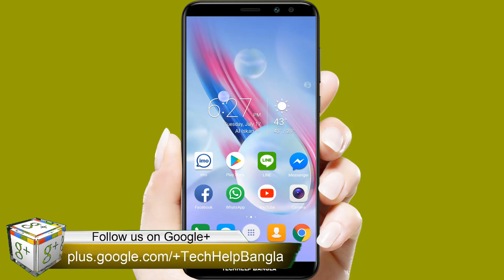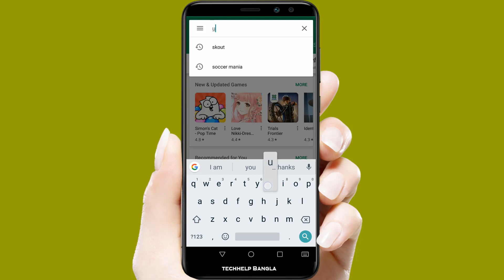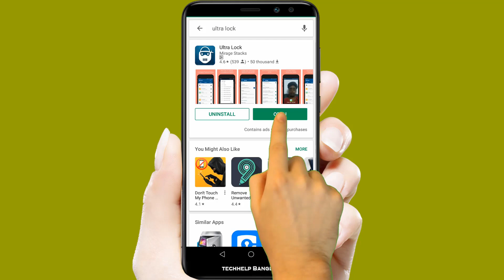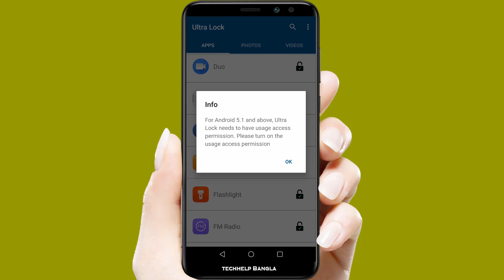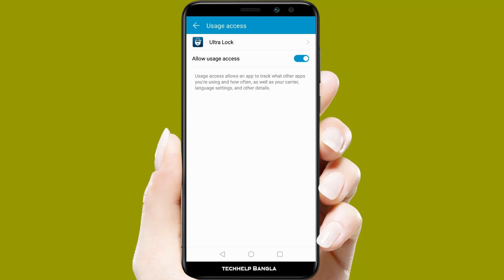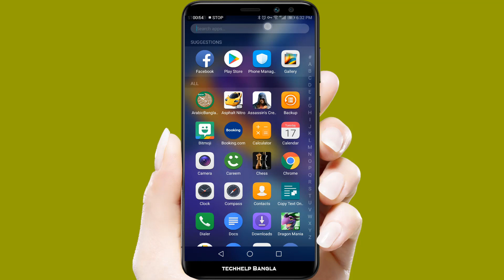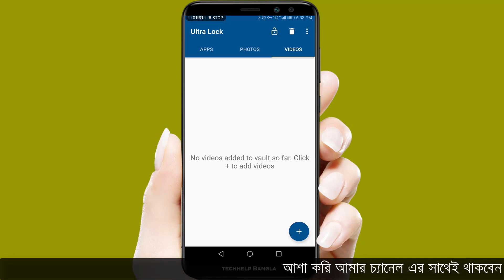আমার দেখা সবচেয়ে BEST লকার অ্যাপস | Best App Locker for Android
All of the App Lock applications provide just PIN and Pattern lock options to lock your apps. Most of the time, our friends and colleagues can guess our PIN or Pattern by peeping over our shoulder for few times. Is your friends, colleagues and family members guess your PIN number frequently? We provide the Ultra Lock app to solve your problem.

Apart from PIN and Pattern lock option, Ultra Lock provides the following unique lock options,

★ Hours and Minutes PIN: This option sets the current hours and minutes as your lock screen PIN. For example, if the current time is 10:50 AM, then your lock screen PIN will be 1050. Since hours and minutes in the mobile changes on every minute, your PIN will also change on every minute. The best part is, you needn't remember the ever changing PIN number.

★ Date and Month PIN: If you don't want to change your lock screen PIN number to every minute, you can make use of the Date and Month PIN which changes to your lock screen PIN to current Date and Month. For example, if the current date is 05/06/2018 in DD/MM/YYYY format, then your lock screen PIN will be 0506. On the next day, the PIN will be 0606.

★ Battery and Battery PIN: Battery and Battery PIN will set your lock screen PIN as the current battery level in your mobile. For example, if the current battery level is 50% then your lock screen PIN will be 5050.

Apart from them, Ultra Lock provides the various combinations of the Hours, Minutes, Date, Month and Battery level such as Minutes and Date PIN, Month and Minutes PIN, Hours and Date PIN, Minutes and Battery PIN, etc., Using them, will make it tough for others to guess your App Lock password.

Other Cool Features in the app,

★ Time-Based Lock: You can enable or disable the lock for a particular set of apps based on the time. For example, you can lock your social networking apps only during your office hours like 9 AM to 5 PM and unlock it after that time.

★ WiFi-Based Lock: You can enable or disable the lock for a particular set of apps based on your connected WiFi. For example, You can enable lock Messaging apps when you connected to your office WiFi and disable lock for them when you disconnect from that.

★ Intruder Detection: The app will capture the photo using the front camera if someone tries to access your locked apps and show a notification about it when you unlock the lock screen next time.

★ Last Unlock Time: Ultra Lock will show a notification with the last opened time of the locked apps when you unlock the particular apps.

★ Lock PIN Modifiers: We provide reverse and offset modifiers which hardens the task of guessing your PIN. For example, If you use reverse modifier option Hours and Minute PIN type and the current time is 12:15 PM, then Ultra Lock will set the lock screen PIN for the App Lock as 5121 which is reverse of the current time.

★ Random Numeric Keypad: The lock screen of the App Lock shows the numeric keypad in random order.

★ Photo and Gallery Lock: You can lock your private photos and videos inside Ultra Lock.